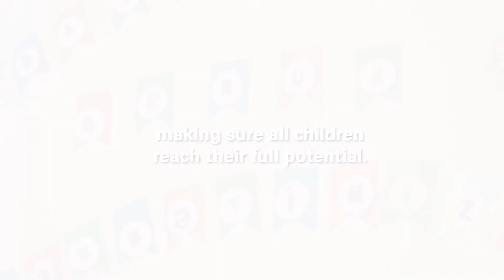Early Childhood Development in Azerbaijan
European Union and UNICEF joint initiative to protect the rights of the most vulnerable children and young people in Azerbaijan